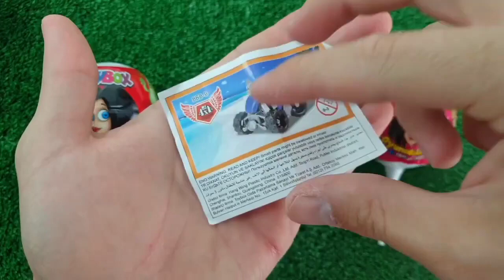OLD 7 Rainbow Satisfying Video, DIY How to make Rainbow Slime Candy Baby Shark Kinetic Sand Cutting